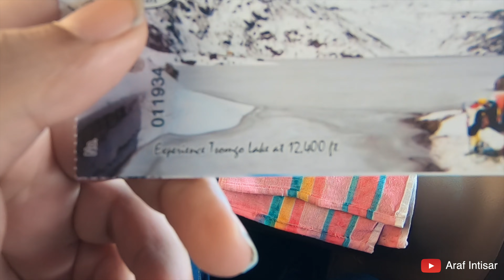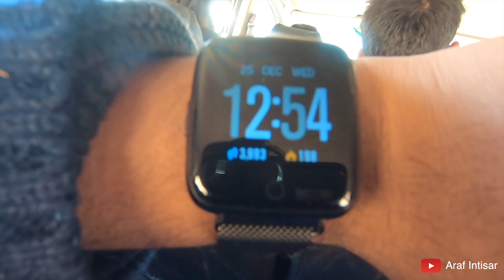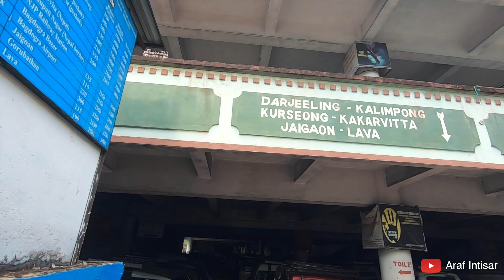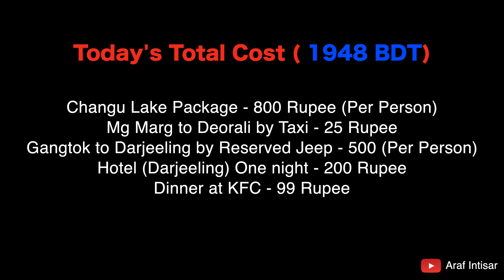মেঘের উপরে বরফে আবৃত লেক - "ছাঙ্গু লেক" 😍 || Tsomgo(Changu) Lake || Gangtok to Darjeeling || Day #05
Welcome to the 5th episode of my "Sikkim - Darjeeling - Silliguri" Travel series. There will be 7 episodes! Each day Each vlog! You'll get to know every single details through my video & The tour cost for each day will be shown by the end of the video!

👉 ৭ দিনের এই ট্যুরে আমার মোট খরচ হয়েছিলো ১০ হাজার টাকা। প্রতিদিনের ভিডিওতে আমি প্রতিদিনের হিসাব individually দিয়ে দিবো তাই ভিডিও সম্পূর্ণ দেখলে উপকৃত হবেন আশা করি। ✅

👉 Day 5 - আজকে আমাদের প্ল্যান ছিল দুপুরের মধ্যে ছাঙ্গু লেক ঘুরে এসে দার্জিলিং এর জন্য রওনা দেয়া। তাই আগে থেকে বুক করে রাখা সানফ্লাওয়ার ট্র্যাভেলস এর প্যাকেজে আমরা রওনা দেই ৯.৩০ এ। আমাদের ছাঙ্গু লেক এর টোটাল প্যাকেজ খরচ পড়েছিলো ৪০০০ রুপি! আমরা যেহেতু ৫ জন ছিলাম তাই আমাদের পার পারসন খরচ হয় ৮০০ রুপি কিন্তু আপনারা ৭ জন গেলেও সেই ৪০০০ রুপিই খরচ হবে!

🔥 ছাঙ্গু লেক প্যাকেজ ডিটেইলস - এই প্যাকেজে included ছিল ৭ সিটের লাক্সারিয়াস "Xylo" গাড়ি, আমাদের ৫ জন এর পারমিশন পেপার, ছাঙ্গু লেক যাওয়া- আসা। আজকের প্যাকেজে খাওয়া দাওয়া ইনক্লুডেড ছিল না।

ছাঙ্গু লেক ২.৩০ এর মধ্যে ঘুরে আমরা গ্যাংটকে এসে লোকাল ট্যাক্সি নিয়ে দেওরালি চলে যাই। পার পারসন ট্যাক্সি খরচ হয় ২৫ রুপি করে। মূলত এখান থেকেই দার্জিলিং এর শেয়ার এবং রিজার্ভ ট্যাক্সি পাওয়া যায়। শেয়ার ট্যাক্সিতে যাওয়ার জন্য লোক না পাওয়ায় আমরা ২৫০০ রুপি দিয়ে দার্জিলিং যাওয়ার জন্য ১০ সিটের সুমো জিপ ভাড়া করি। আপনারা শেয়ারে গেলে আপনাদের খরচ হবে ২৫০ রুপি! যাই হোক আমরা ৭.৩০ টার মধ্যে দার্জিলিং পৌঁছে হোটেল ঠিক করে ফেলি। আমাদের হোটেল ভাড়া পরে ১০০০ রুপি ১ রাতের জন্য । তারপর ফ্রেশ হয়ে আমরা কেএফসি তে ডিনার করি মাত্র ৯৯ রুপির কম্ব দিয়ে!